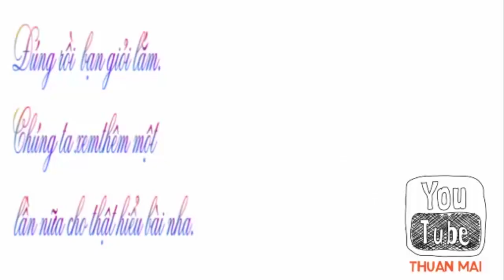Toán lớp 1, Phép cộng trong phạm vi 100, toán 1, thuan mai